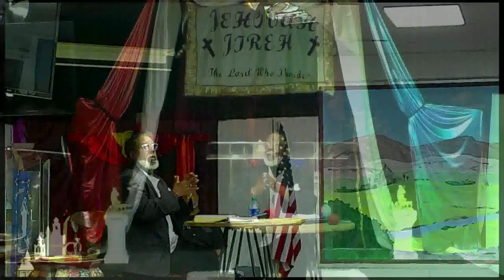TSSIHM 31 July 2022 Apostle Steven Conley We Are Too Contempt With our Worship Part 3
John the Baptist and Jesus spoke of baptism.  This is the time for the outpouring of the Holy Spirit!  Repent and believe the Gospel!  The Kingdom of Heaven is at Hand!